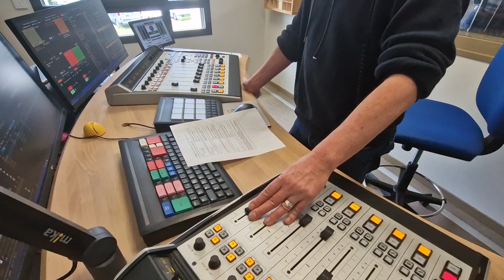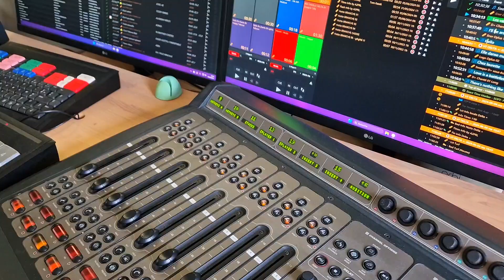#3 Fête de la radio : Les coulisses de la radio avec Gilles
🎵 Comment sont choisies les musiques qui passent sur l'antenne de Delta FM ? 🎶
À l'occasion de la fête de la radio, on vous répond ! 👇